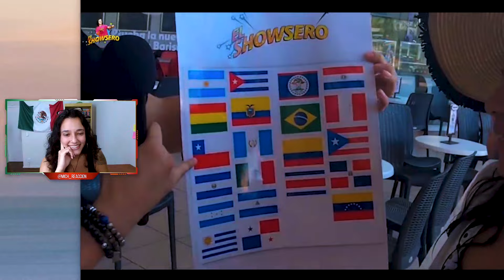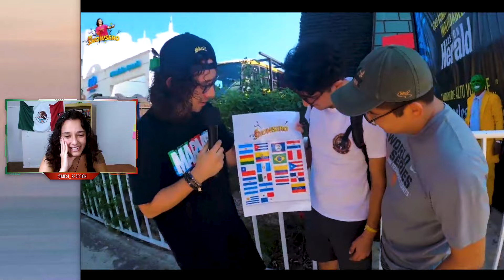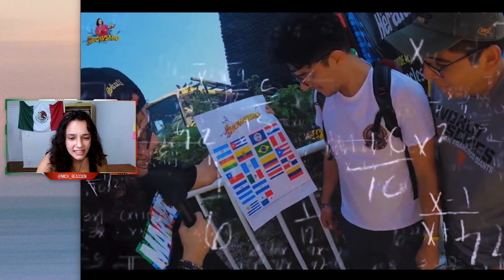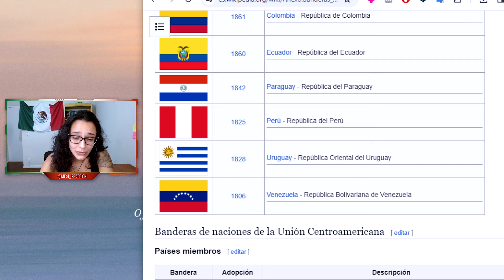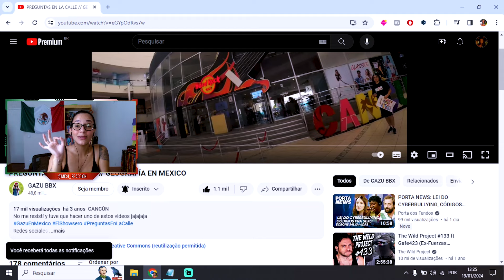🇲🇽 QUE TAN INTELIGENTES SON LOS MEXICANOS? | PREGUNTAS EN LA CALLE